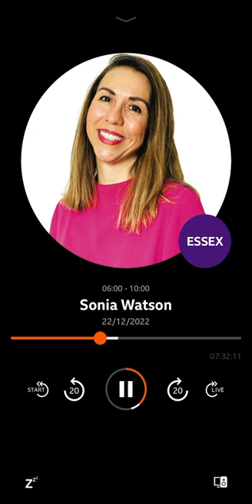Andy Coley on BBC Radio Essex (Sonia Watson Show): BBC Traitors show & body language of lying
for more information on the work of award-winning trainer, speaker and coach Andy Coley